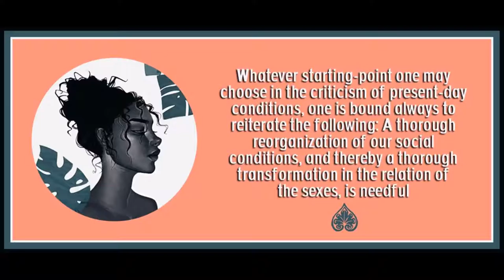Chapter 15 from Woman & Socialism by August Bebel